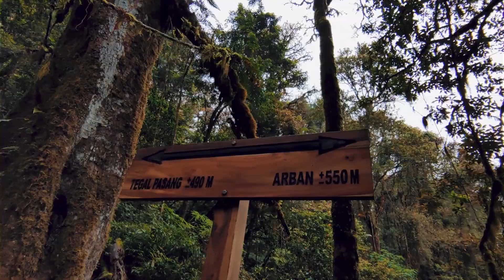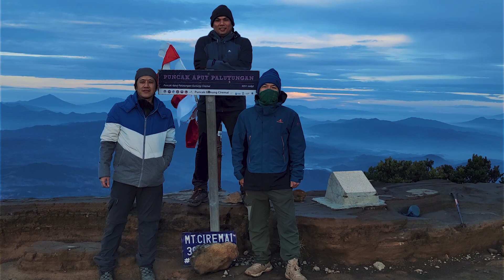Pendakian Gunung Ciremai " Harmonis Bahagia Dengan Alam & Sesama"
Terima kasih Tim Budaya Alam & Para Sponsor yang telah mendukung Budaya Alam kita bagian dari Alam, saatnya kita peduli dan mencintai alam dan seisinya. kita bagian dari Alam, mari hidup harmonis bahagia dengan alam dan sesama